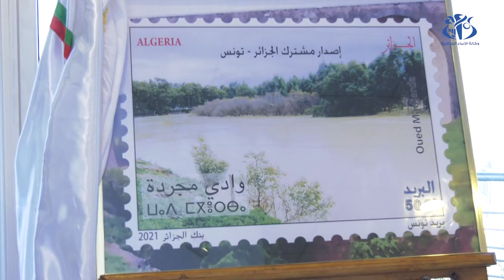إصدار طابع بريدي مشترك بين الجزائر وتونس يحمل صورة وادي مجردة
الجزائر(وأج)- أشرف وزير البريد و المواصلات السلكية و الاسلكية، كريم بيبي تريكي، رفقة سعادة سفير الجمهورية التونسية بالجزائر رمضان الفايض، على مراسم إصدار طابع بريدي موحد، يرمز للمعلم الطبيعي المشترك الذي يربط بين البلدين الشقيقين "واد مجردة"، وهو المورد الجغرافي المشترك الذي ينبع من سوق أهراس شرقي الجزائر، ليصب في خليج تونس بالبحر الأبيض المتوسط، على امتداد 450 كلم.